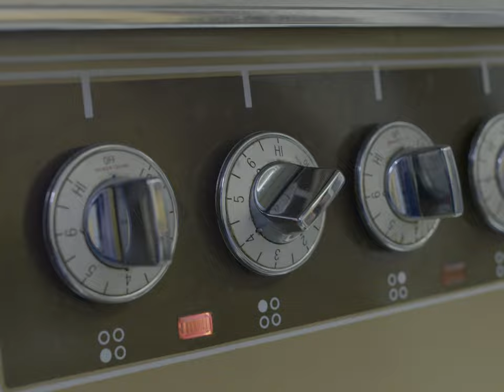DRIZZLEVILLE | Ep. 1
Fresh outta the rain, a sketch comedy series shot entirely in Vancouver, BC.

Starring:
Debra Rengga
Gino Fulcado
Karinga Wells
Meghan Somerville
Misia Lovegood
Rebecca Wass

0:00 Intro
0:22 Have A Baby
1:23 W.I.A.B. 1
2:15 Tree Falls
5:05 New Favourite
6:45 W.I.A.B. 2
8:07 Portal Puddle
9:42 W.I.A.B. 3
12:48 Outro/Credits